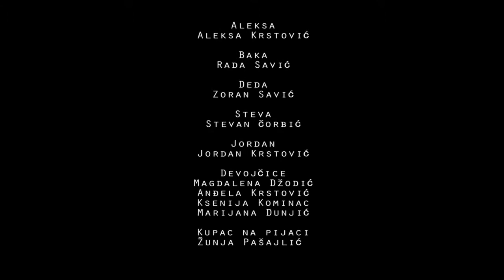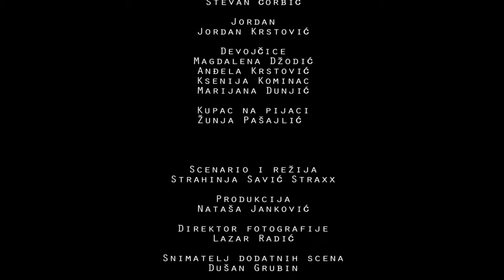Rujka (2013), nagrađivani kratki film (award winning short movie), režija/directed byStrahinja Savić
A short film written and directed by Strahinja Savic Straxx.

Main Cast: Aleksa Krstovic, Rada Savic, Zoran Savic

Producer: Natasa Jankovic
DoP: Lazar Radic
Editor: Sara Santini
Sound designer: Dora Filipovic
Composer: Dimitrije Cvetkovic

festivals: Dukafest (2013) – grandprix, SEEFEST Los Angeles (2014) – grandprix, 61. Belgrade short and documentary film festival (2014) – special prize by Serbian Ministry of Culture, Society of Film Artist and National television - "Jovan Acin".
Serbia
2013.